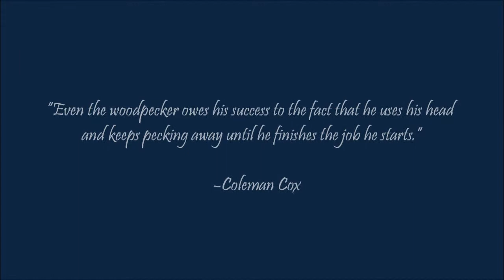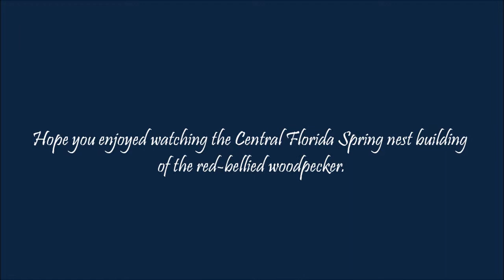Red-Bellied Woodpecker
ENHANCE STEREO HD SOUND WITH HEADPHONES.  FOR BEST PICTURE GO FULL SCREEN & SELECT 720-HD PICTURE QUALITY.
When my wife and I had a group of three palm trees added to our back yard more than thirteen years ago, we never dreamed the center one would become the center of our attention for so long this spring.  The tree, about twenty-five feet tall now has become the home for a family of woodpeckers, Florida red-bellied we think. And, it appears they are working diligently to excavate the inside of the trunk to perhaps prepare a home for a prospective family. They have drilled openings in both sides of the tree and cleared out the debris, occasionally coming outside for a snack of ants on the trunk.

Nothing has happened to these trees for years, and now this! It's almost as if a higher purpose is being realized, and it just took time. If so, we are glad we were here to appreciate this variation on the parable of the mustard seed:

"The kingdom of heaven is like a mustard seed, which a man took and sowed in his field, which indeed is the least of all the seeds, but when it is grown it is greater than all the herbs and becomes a tree, so that the birds of the air come and nest in its branches." (Matt. 13:32)

3. "Track 4" -- Anonymous Unknown Attribution